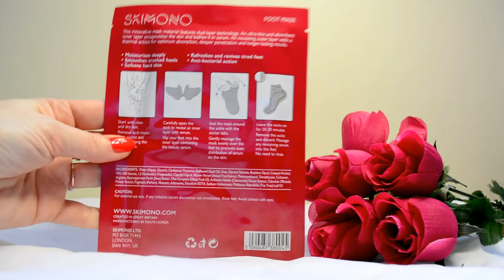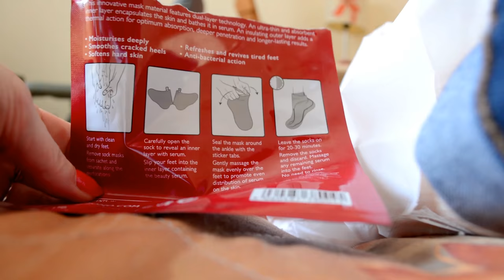[ CRASH TEST ] Masque pour les pieds Skimono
Salut tout le monde ! Dans cette vidéo, je vous ferai un crash test sur le masque pour les pieds de chez Skimono.

Artiste : __url_artiste__